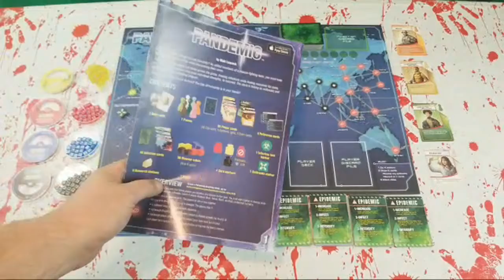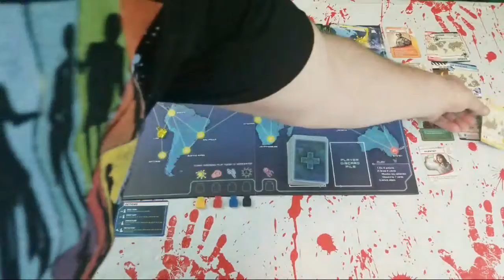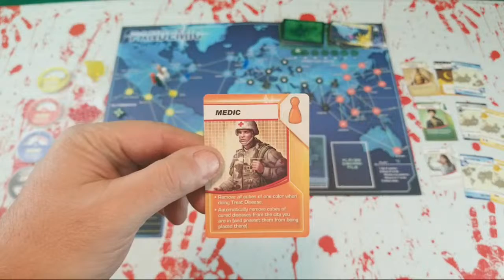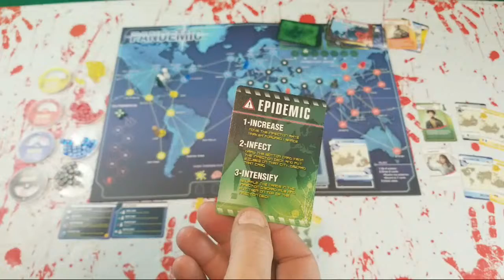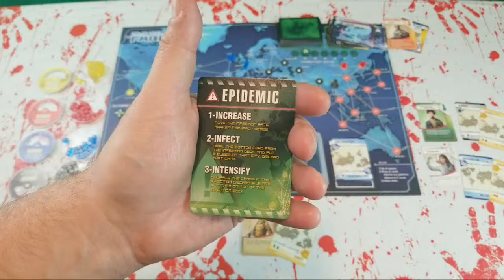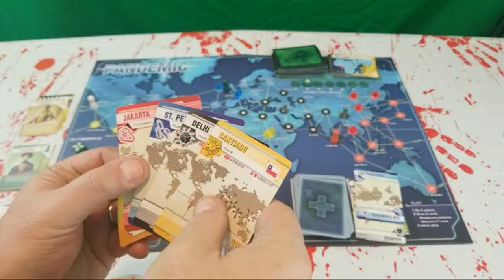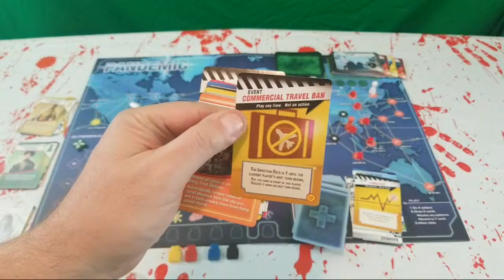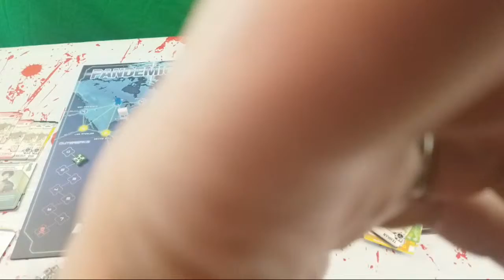Pixie Play Through - Pandemic (Solo Showdown) 4 Roles